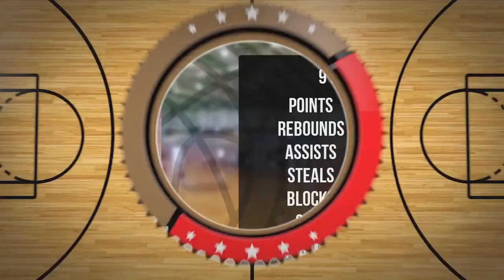Ignacy Matysiak Player Mixtape DC88 Zambrów 2023